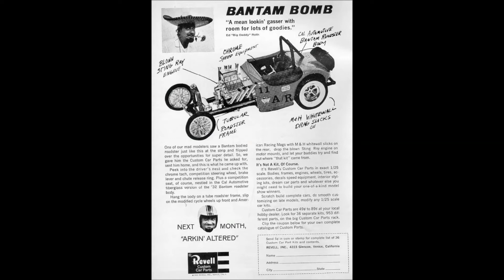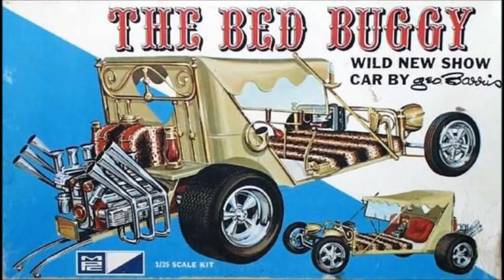NewBlood Boilers Impromtu Jam Number Who Knows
Off the cuff jam at Dare Studios, 12/30/17.